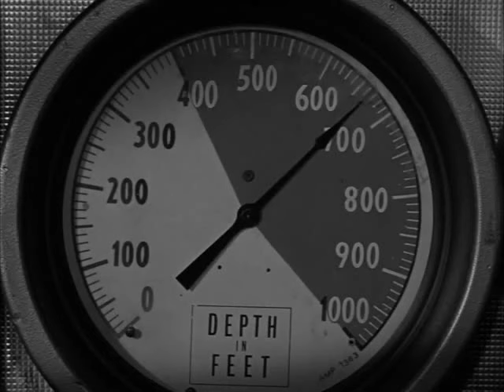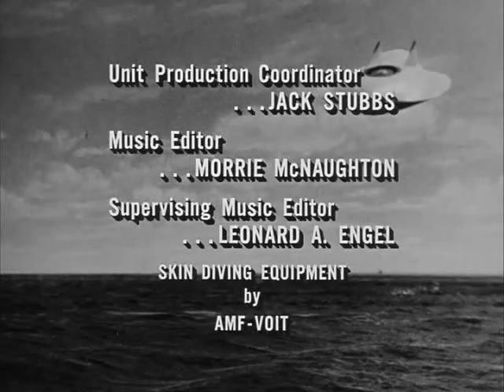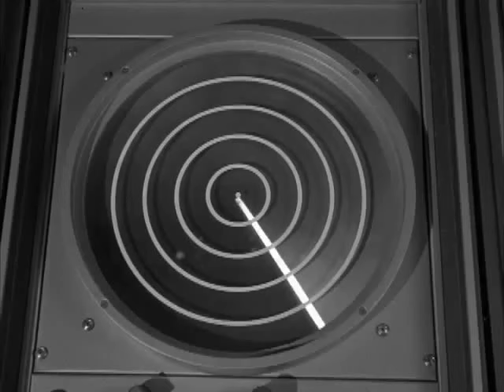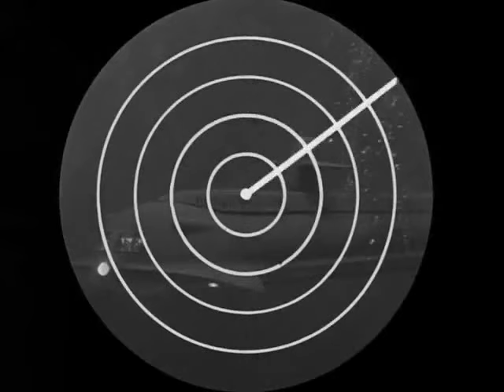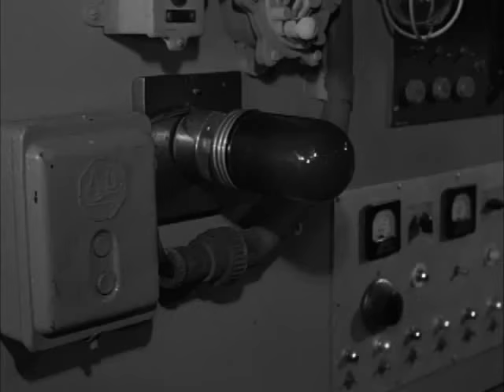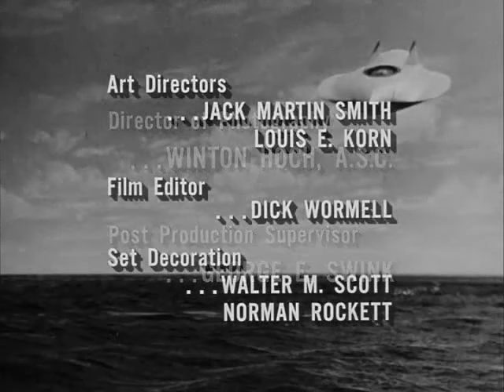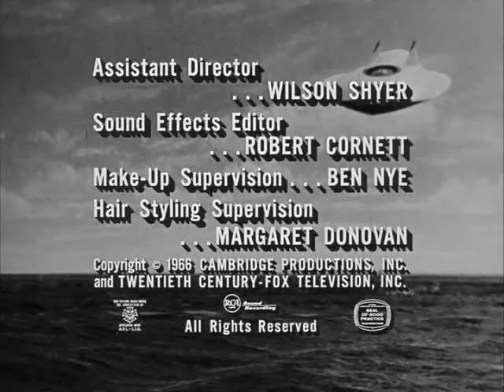Viaje al Fondo del Mar 1966 "Los Asesinos de Las Profundidades" (Audio en Español)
Serie: Viaje al Fondo del Mar - 1966
Capitulo: "Los Asesinos de Las Profundidades".